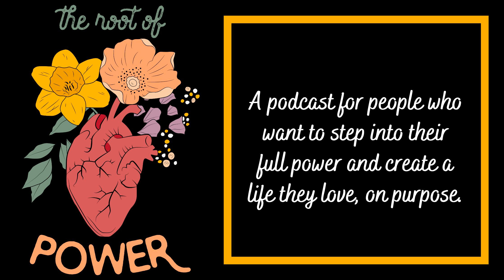Get These 5 Anchors Right Before You Start Changing Your Life - What To Focus On For Real +...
There are FIVE anchors that you MUST get right in order to live your best damn life, and if you are missing just one of them, then the whole foundation falls apart. If you get these anchors dialed in, once these anchors are solid habits, THEN you can do higher level things like affirmations, building a business and thriving. You cannot thrive if you do not have these basics dialed in - everything starts with these five things.

 You cannot build on an unstable foundation, and these five things will set you up for success.